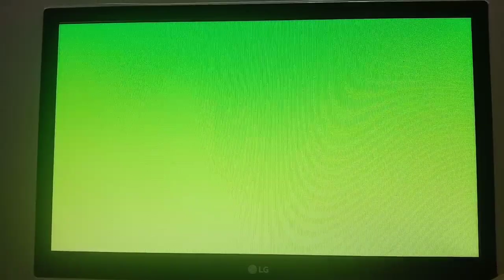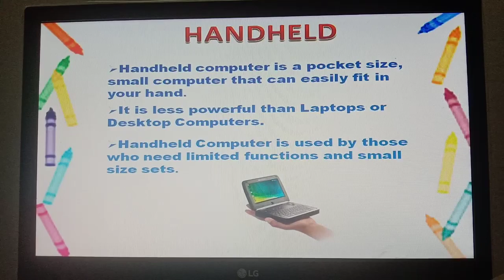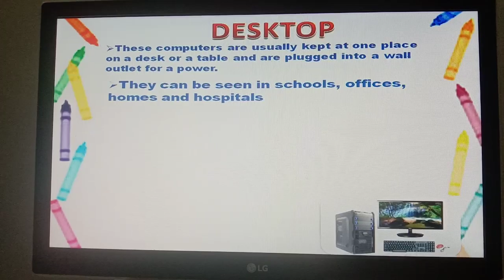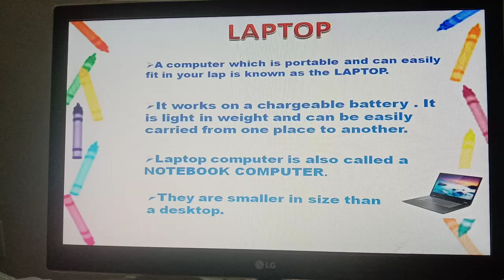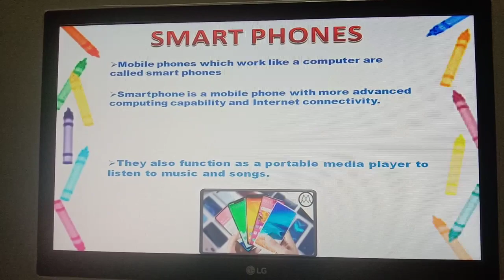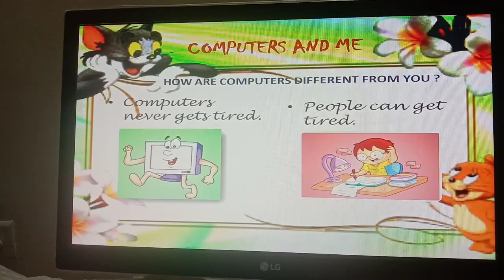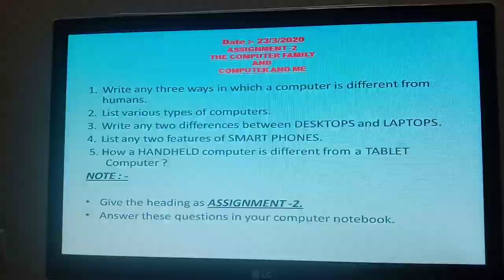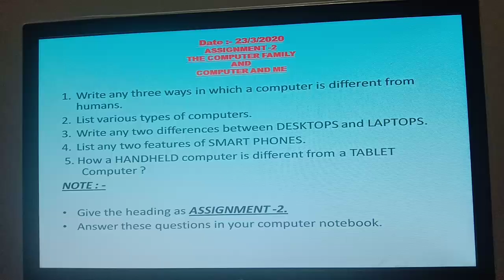The Computer Family and Computer and Me